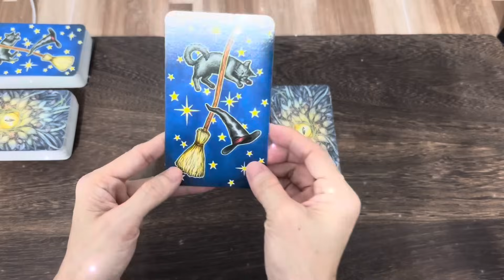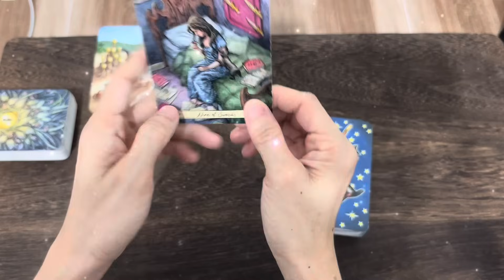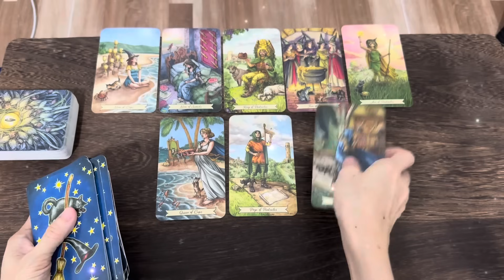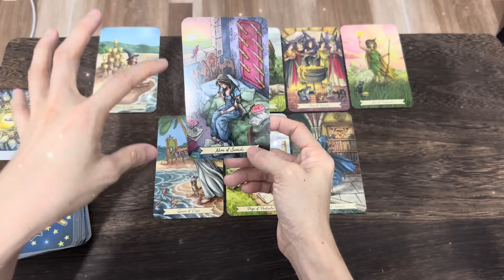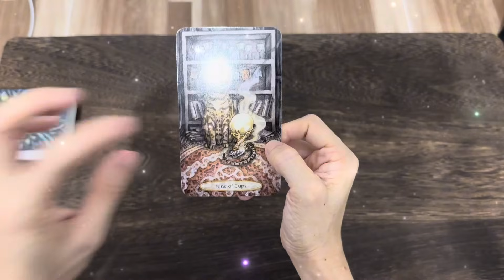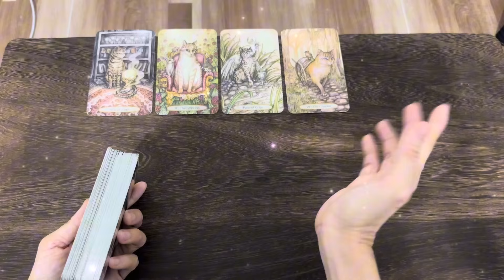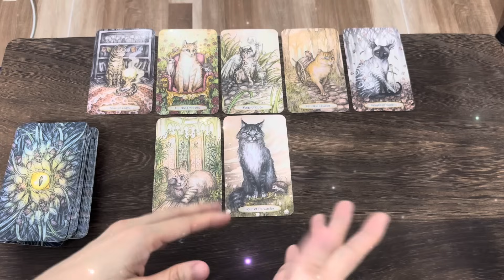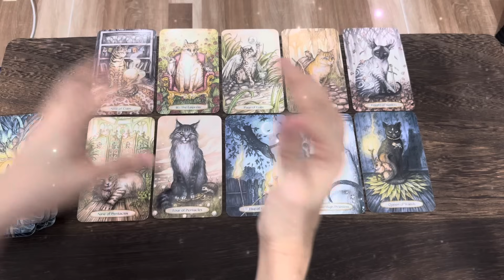❤️🌻🌹✨ Trong Lòng Ai Đang Nhớ Bạn Và Họ Nghĩ Gì? Chọn Tụ Bài Tarot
Thân chào các bạn, chủ đề của chúng ta hôm nay: ✨💥⚡️Trong Lòng Ai Đang Nhớ Bạn Và Họ Nghĩ Gì | Chọn tụ bài Tarot
  Timestamps:
   Phần Chọn tụ:      00:00:00

   Phần tụ 1:             00:00:49

   Phần tụ 2:            00:12:42

   Dịch vụ 1: Trải bài riêng Tarot
   Dịch vụ 2: Buổi Healing 2h về Công Việc, Sự   Nghiệp
   Dịch vụ 3: Buổi Healing 2h về Tìm Ra Lý Tưởng, Đam Mê

GIỚI THIỆU BẢN THÂN:
   ❤Energy Healer,
   ❤Tarot Healer,
   ❤Spiritual/Psychic Coach,
   ❤Người truyền cảm hứng
   ❤️Medical Doctor

1. Link kênh YouTube Tâm Lý Học, Kỹ Năng Sống, Phát Triển Bản Thân, Học Thuật
3. Link trang Facebook Natalie Healer
7. Viber hoặc Zalo: số đt 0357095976